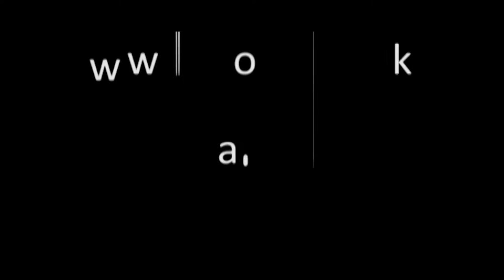මිරිස් තවාන් පැළ නිෂ්පාදනයට තවාන් තැටි | Krushi Tv